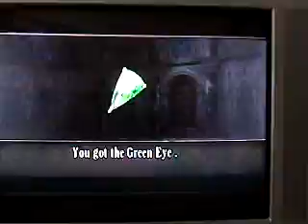Lets PlayResident Evil 4 Knife/Grenade Run Part 24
The clock tower, then bad guys.